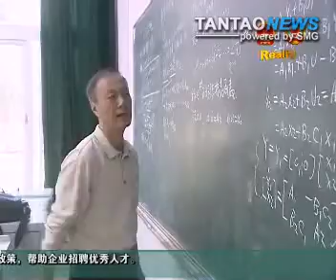New China Grads Urged To Take Reasonable Attitude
New college graduates in China are challenged to find jobs in top China cities.  Internships are scarce.  Advisors urge new grads to gather basic managerial and technical skills as first step.